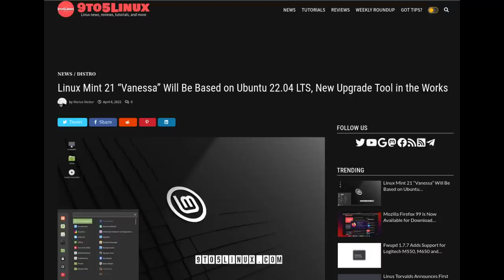Linux Mint should ditch Ubuntu and here's why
I share my thoughts on why Linux Mint should use Debian GNU/Linux as its base distro.